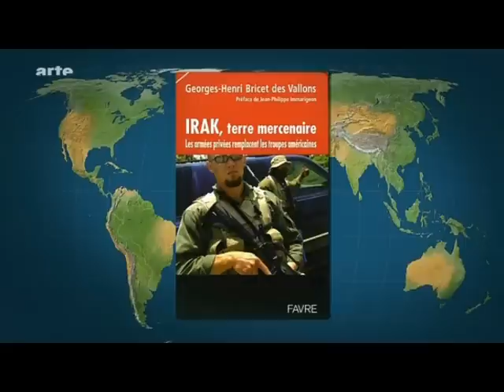2/2 Söldner über dem Gesetz - Tod durch Privatfirmen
2008 wahren mer Söldner privater Konzerne als US-Soldaten im Irakkrieg beteiligt.
Big Business durch das Geschät mit dem Tod.